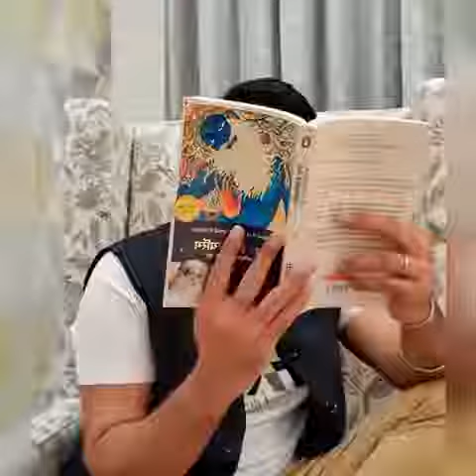August 1, 2021